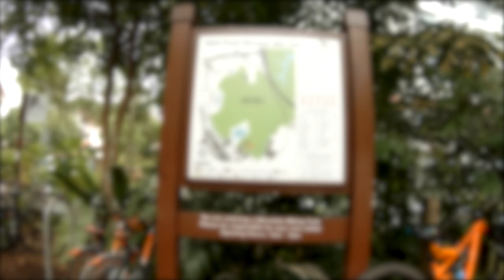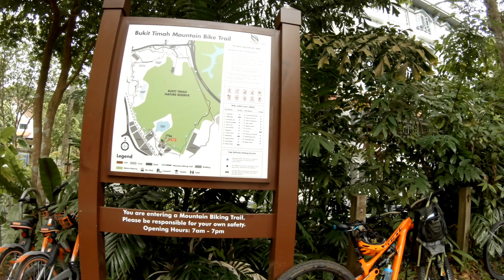Bukit Timah MTB Trail Double Diamond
A day well spent in BukitTimah mountain bike trail.
Featuring double diamond section, cliffhanger, double drop and 7 drop.